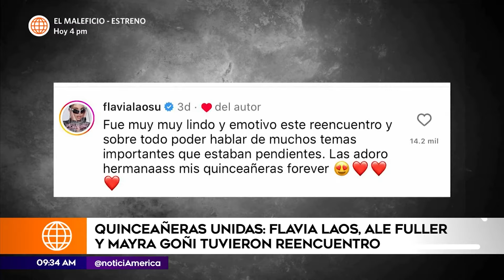Ale Fuller, Flavia Laos y Mayra Goñi se reunieron | América Espectáculos (HOY)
¡REUNIÓN EMOTIVA! 📸🥰

¿Qué te pareció este emotivo reencuentro de las protagonistas? ¡Cuéntanos tu opinión! 😊👭👭